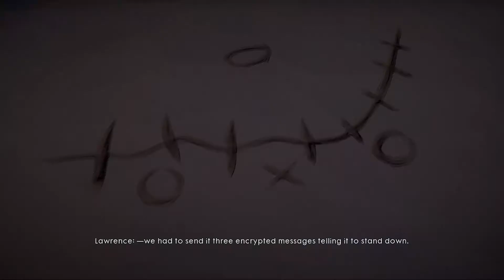Battlefield 1 : Lawrence of Arabia Gameplay (NO Commentary)